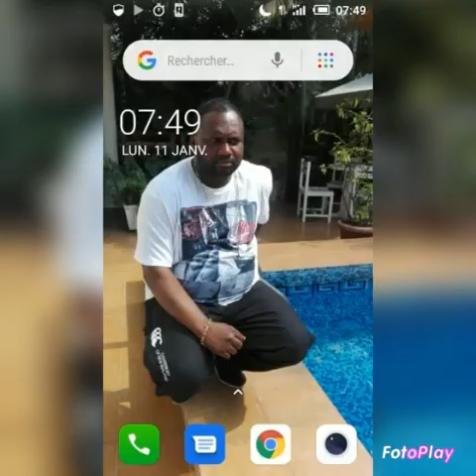christian wayi kebani lastar souvenire de Sonya pembe